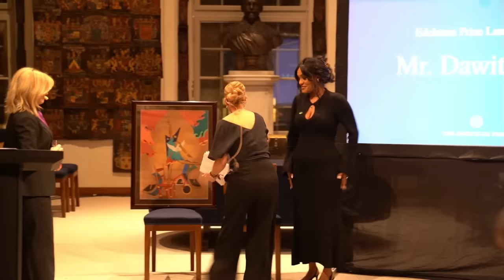Mestyat Betna | ሕሩይ ተድላ ባይሩ፣ ቤተልሄም ዳዊትን ኻልድ ዓብዱን ኣብ ጉዳይ ዳዊት ኢሳቕ